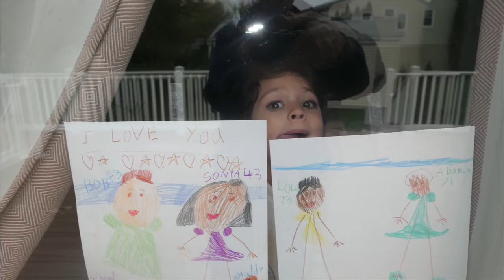Oct 20, 2020